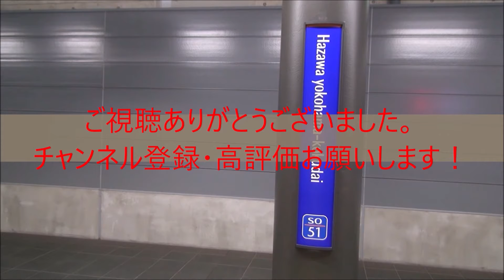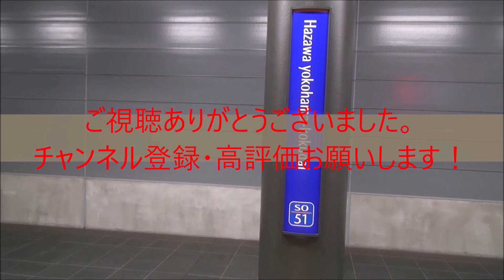りんかい線70-000形Z2編成 東雲駅到着③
東雲駅にて
83運用　各駅停車（快速）新木場行き